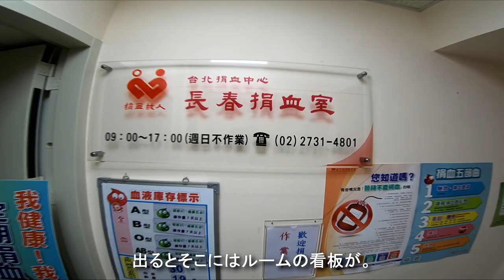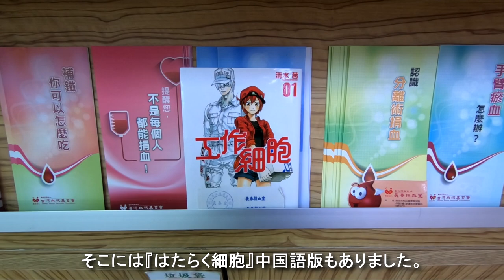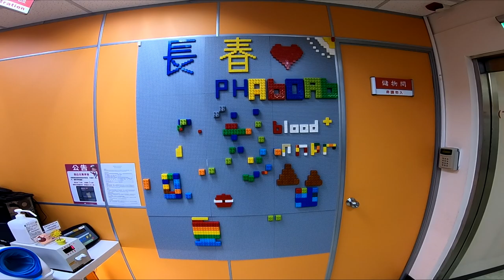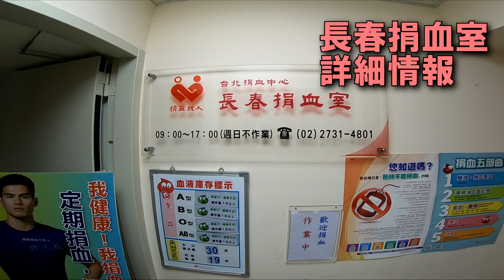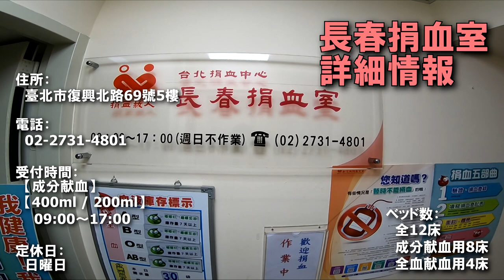台湾で、献血？！【献血なんて、どう？Vol.06】‹番外編 01›台湾・台北のルーム 長春捐血室（台湾国台北市）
関東一円の献血ルームを紹介するこのシリーズ、ですが
第六回目の今回は番外編として、台湾・台北にあります『長春捐血室』をご紹介します！

台北MRT文湖線　南京復興駅5番出口から徒歩3分、オフィスビルの5階にあるのが『長春捐血室（長春献血ルーム）』です。

かなりこぢんまりとしたかわいいルームですが
たまには海外で、献血なんて、どう？

長春捐血室　データ
住所：
　臺北市復興北路69號5樓

受付時間：
　【成分献血】
　【500ml / 250ml】
　　09:00～17:00

定休日：
　日曜日

ベッド数：
　全12床
　成分献血用8床
　全血献血用4床